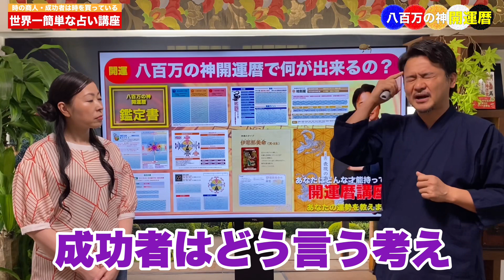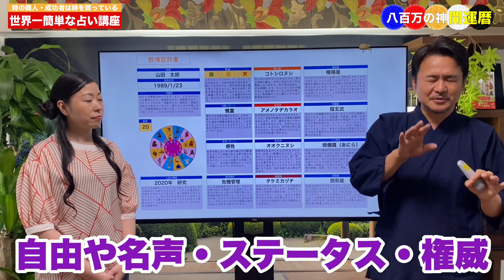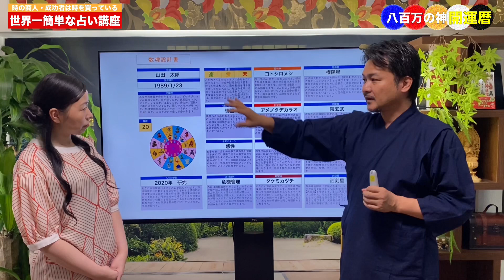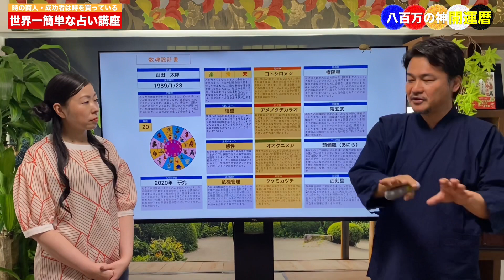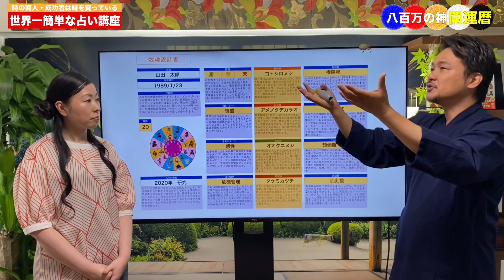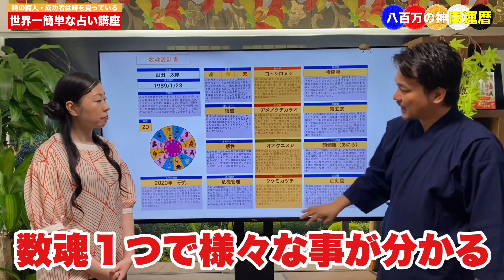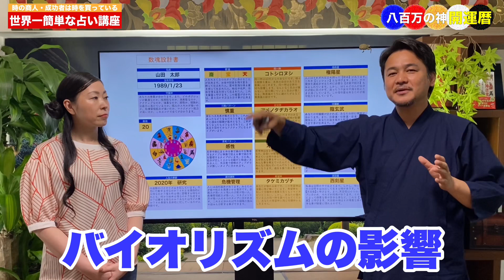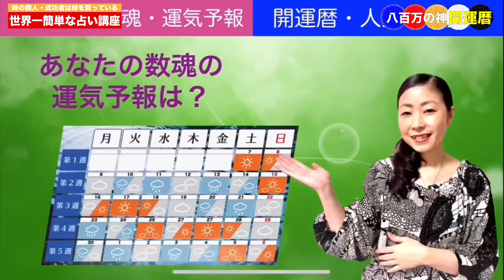世界一簡単な占い講座・あなたの悩みを解決する八百万の神開運暦とは？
数魂を知りたい方はこちらからお申込みください。
LINE公式アカウント数魂クラブから数魂と簡易版鑑定書をプレゼントいたします。

2017年から年間約250講演を行ない、3年間で約30,000人を動員
23歳で起業。全国的ブームになった【にがり】の火付け役
52歳